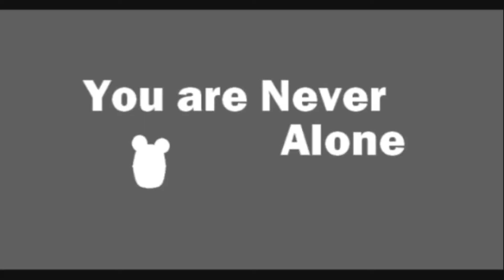You are Never Alone in Dragon Warrior - Part 3 - Puss buys a New Tablet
He says it will be like no other before it.

It comes with pre-loaded Cave Music and a lit torch app.